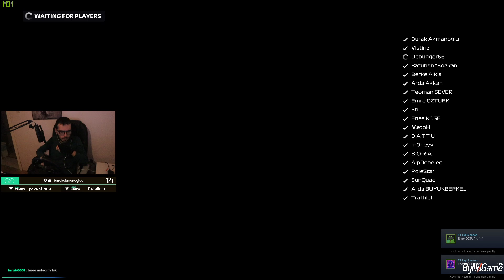F1 2020 Unnamed Lig - Rusya GP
Kullandığım Direksiyon; Logitech G29
Asistler; Hepsi Kapalı (Anti Lock Brakes; On) - Manuel Vites
Tracktion Control: Medium